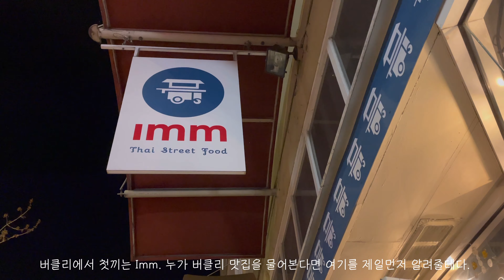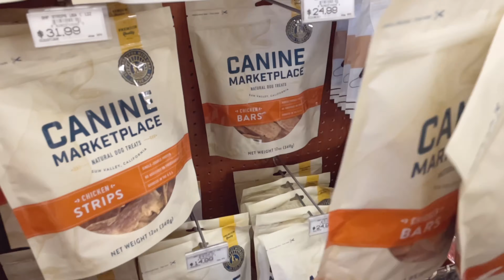강아지와 미국여행하기 / 샌프란시스코 여행 / 버클리 / 금문교 / 알라모 스퀘어 / 피어39 / san francisco / berkeley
안녕하세요. JANE 입니다.
이번영상은 우리집 최고의 아들 원, 투 레오덤보와 함께한 샌프란시스코 여행 영상 입니다.

* 영상 오른쪽 하단 설정에서 해상도를 높게 보시면 더욱 더 선명하게 시청 하실 수 있습니다. * (4K)